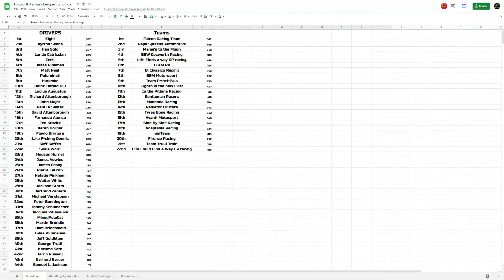Foxworth Autosport Fantasy League F3 S1 - Round 7 Interlagos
A brand new Fantasy League concept from myself & Foxworth, in association with Foxworth Autosport.

11 of you have picked your teams & drivers, now 44 cars will do battle over 10 rounds for a chance of a slice of the £100 prize fund!

Its time for Round number 7 round Interlagos, with just 4 races left who will emerge as title contenders?

For more details on the format, see the standings in more detail or just to find details about future leagues visit the Foxworth Autosport discord below.